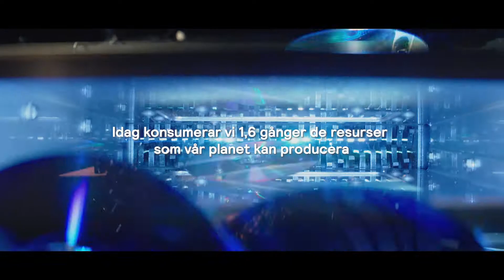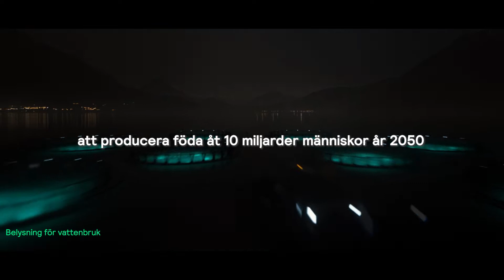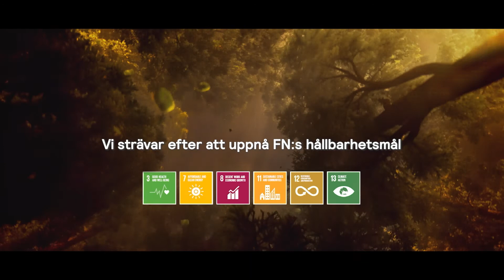Signify 2020 - Innovations for brighter lives and a better world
På Signify strävar vi efter att skapa en säkrare, smartare och mer hållbar värld genom belysningsinnovation.